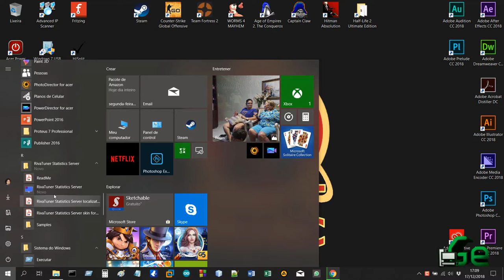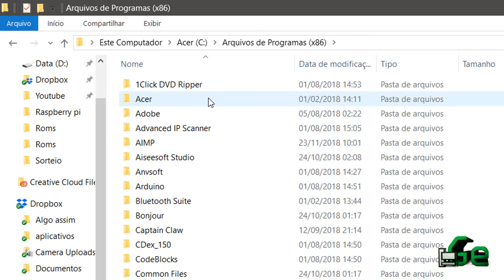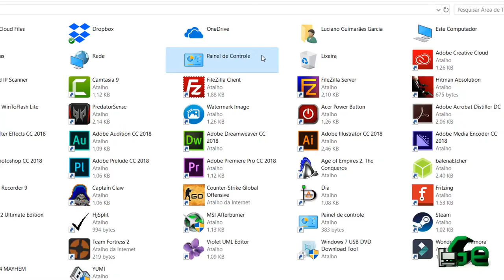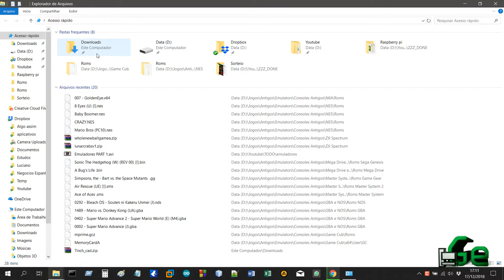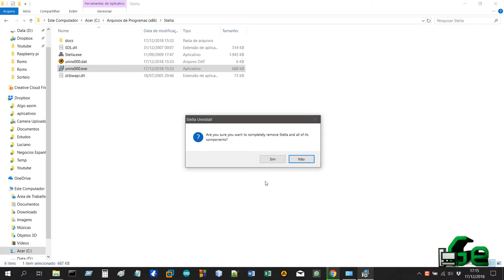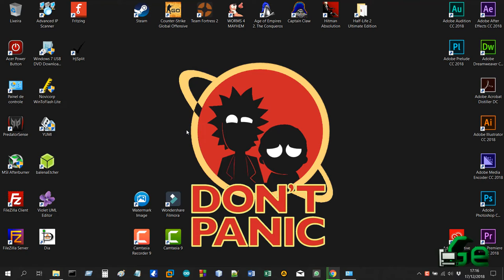Desinstalar programas no Windows (7e 10)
Neste vídeo demonstro como desinstalar programas tanto no Windows 10 como Windows 7.

Segue Link's

CREDITOS:
Para mais info sobre créditos as músicas: